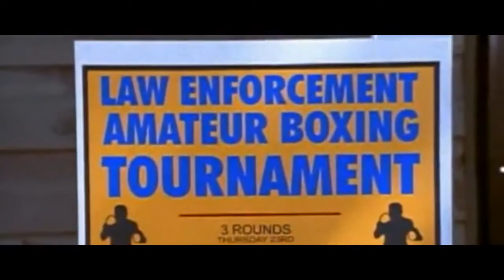Flipper 1995 S02E20 On the Ropes